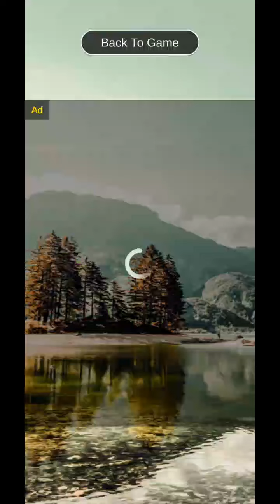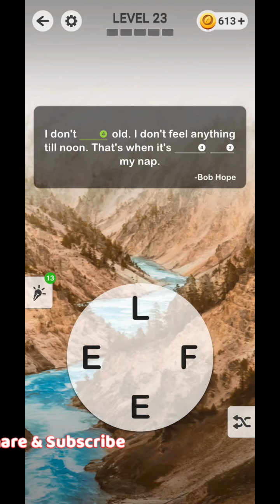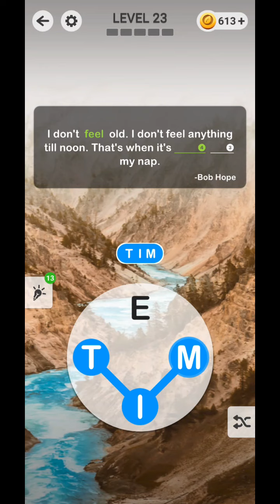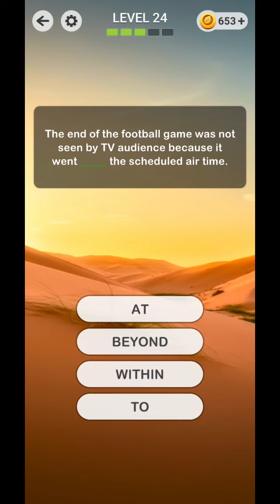WORD QUOTES Word Puzzle Game level 21 22 23 24 25 answers gameplay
Word Quotes is a beautiful word game that combines quotes, idioms, sentence and grammar with a word scramble. It's perfect word finder to keep your brain active and working hard.

Try to find hidden words in given quotes or sentences. You will have fun trying to solve and complete inspirational and motivational quotes, idioms, proverbs, movie lines, celebrity and funny quotes and much more! Challenge yourself and train your brain in word game.

With over 10000+ amazing word-games to play through, Game of Words will put both your word and grammatical ability to the test. Word quotes is an best word search game for true word lover!

You will have fun while improving your English vocabulary and spelling skills in word search. You can play word quotes with your family. Word puzzle games improve your memory and are great to play in spare time.